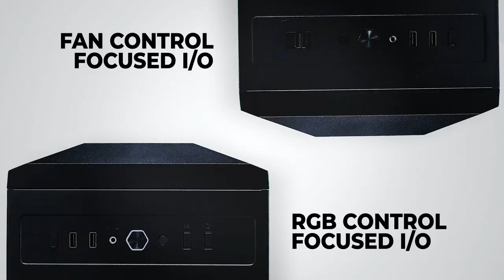LANCOOL II MESH Official Video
The LANCOOL II MESH is available in two variants: PERFORMANCE EDITION and RGB EDITION. With 3 included PWM fans (2 x 140mm PWM intake fans at the front and 1 x 120mm exhaust fan in the back), the LANCOOL II MESH PERFORMANCE promises to boost general system performance by providing bountiful airflow; RGB Edition, as its name suggested, adds the RGB touch (3 x 120mm 1300 ARGB fans pre-installed at the front) while still offering ample airflow for all your high-end components.

NEWEGG ►
LANCOOL II MESH RGB Black

Mesh front panel is also available for LANCOOL II users seeking to upgrade the system:
Black ►